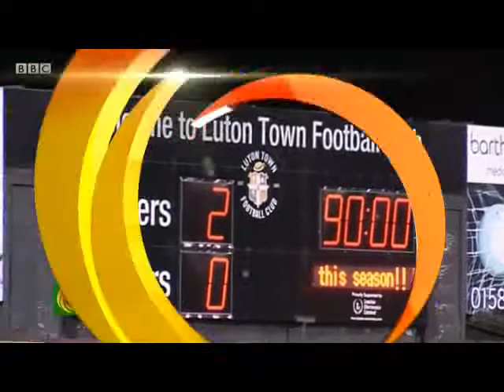Bình luận viên thể thao - Thành Phố Hôm Nay [HTV9 -- 21.06.2014]